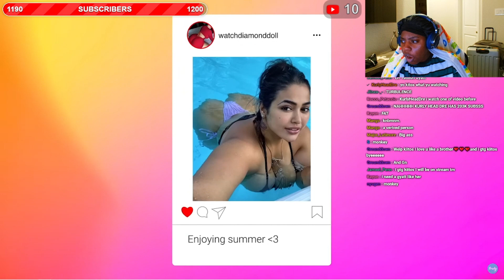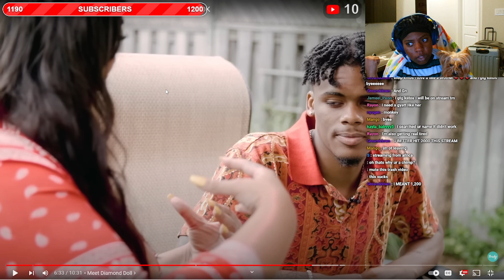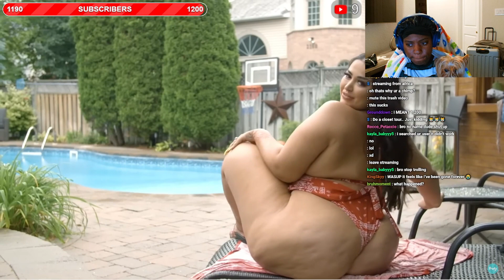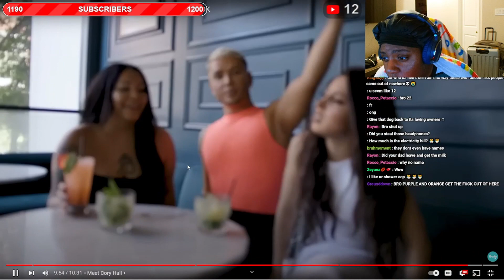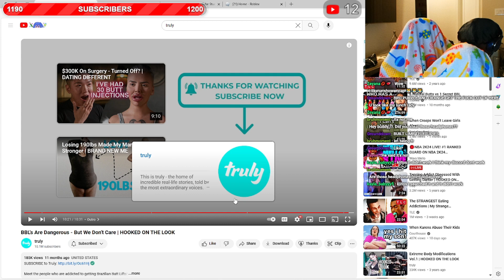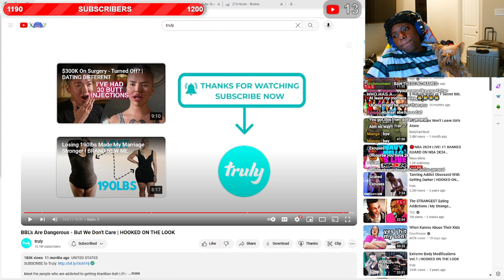Trolls raid my stream🙄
Its always some bs lol